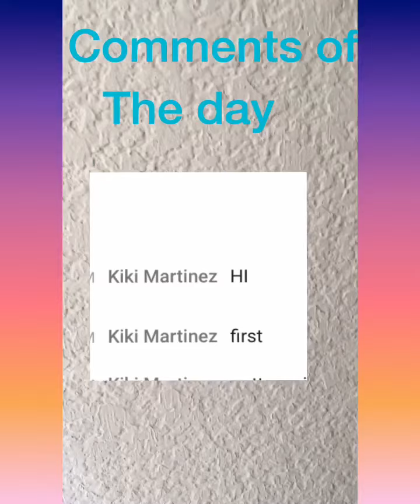Dog steals camera😍🐶